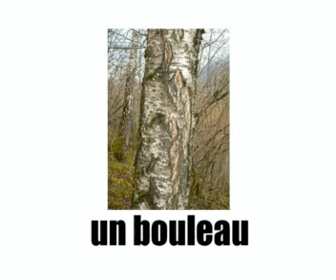Clase de francés = AS ÁRVORES